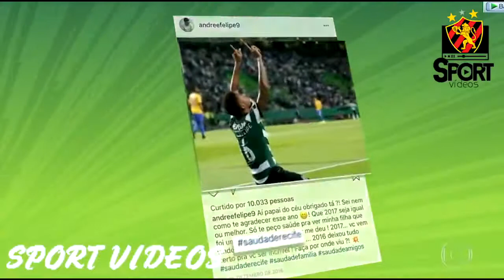Retrospectiva do Sport de 2017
Matéria da Rede Globo sobre o ano conturbado do Sport Recife sob a voz de 3 torcedores que entendem do assunto.